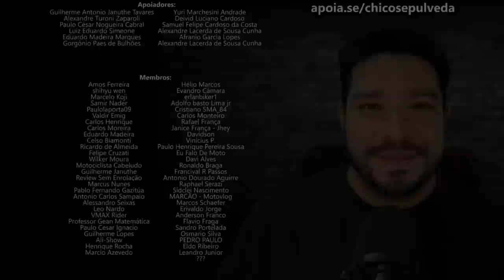Lançamento do ano HONDA BRASIL - Resposta a Yamaha FZ15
Black Boots
Calçados com estilo, conforto e segurança